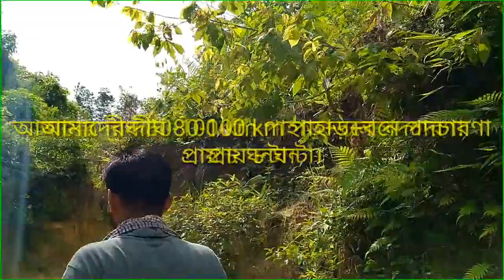ভ্রমণ বিষয়ক প্রামাণ্যচিত্র||Documentary||Dysmenorrhea||A2Z MEDIA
ভ্রমণ বিষয়ক প্রামাণ্যচিত্র, এটি সিলেট বন বিভাগের আওতাধীন শাহপুর বিট, রঘুন্দন রেঞ্জ। দীর্ঘ 80-100 km ভ্রমণ করা হয়।এই পাহাড়ের উপরেই বন, এখানে বিভিন্ন ধরনের ঔষধি গাছের সমারোহ। বিভিন্ন ধরনের কাঠ গাছ, বাঁশ,চা বাগান,উঁচু নিচু ছোট এবং বড় টিলাও রয়েছে। আরও রয়েছে বন মোরগ, বানর, শিয়াল,কাঠবিড়ালি, বিভিন্ন ধরনের সাপ।আশা করছি এই ভিডিও প্রথম পার্টটি আপনারা উপভোগ করবেন।এই পাহাড় শেষ যে কোথায় জানিনা তবে শোনা যায় এটি ভারতের দিকেও রয়েছে। আপনারাও সময় করে ঘুরে আসতে পারেন।আপনাদেরকেও ভালো লাগতে পারে।

Hi friend,
Help me to grow my channel and give a chance to entertaining to you
And you can share your ideas and comment box.